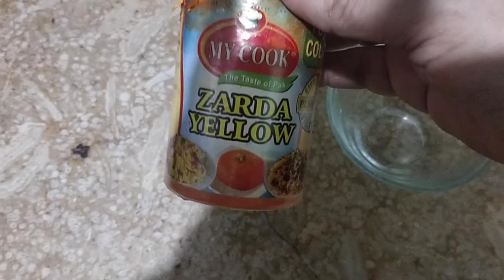jeera chawl/ cumin rice recipe how to make jeera chawl cumin rice uzma sheikh vlogs